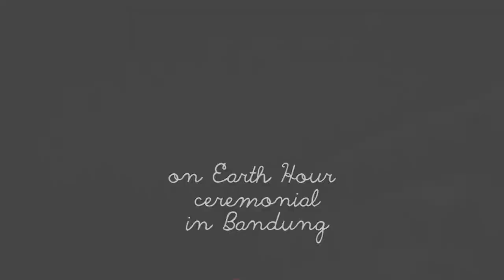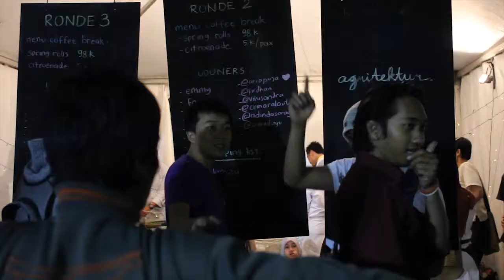AGRITEKTUR Makan Udunan ! Maret 2013 at Earth Hour Gedung Sate Bandung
Makan Udunan! semua orang datang ke ronde makanan yang dipilih, pilih bahanya, bayar udunan nya, terus makan deh sama orang-orang tdk terduga yg ikut udunan!!

"Karena hidup adalah udunan"

AGRITEKTUR
"Think Globally Eat Locally"